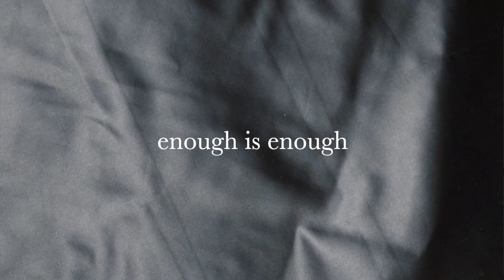Enough is Enough